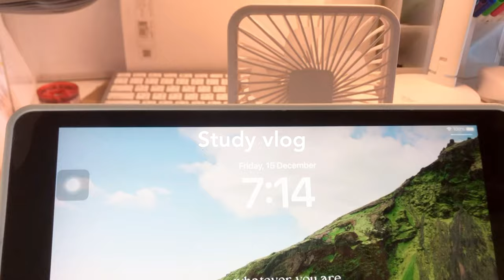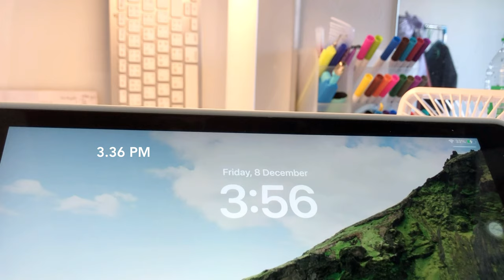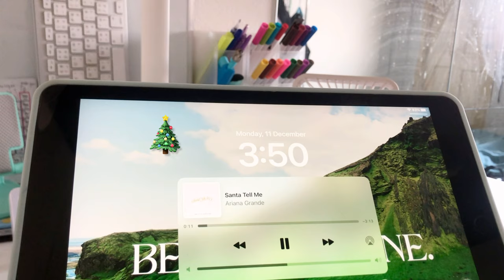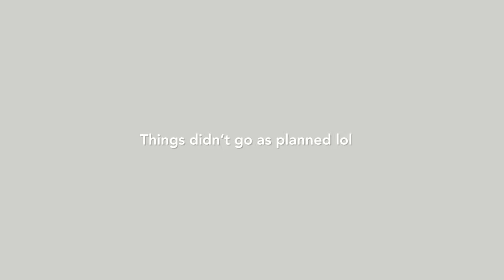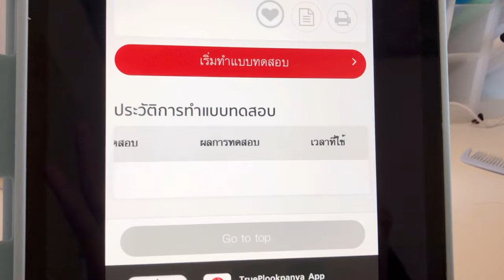Study vlog 📚🔥 - biology practice questions, math class, productive life of a student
Hello everyone, welcome to my vlog